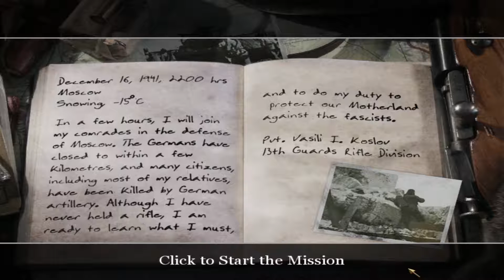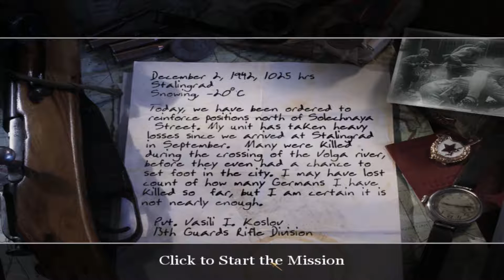Call of Duty 2 #1 - Red Army Training & Demolition // Walkthrough - No Commentary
Features:

The #1 WWII shooter development team returns with an amazing new experience: Developed by Infinity Ward, creators of the award-winning Call of Duty. All-new, unprecedented enhancements from stunningly realistic graphics to seamless gameplay, thanks to the revolutionary COD2 engine, groundbreaking AI, and choice-based gameplay innovations. Beautifully rendered snow, rain, fog, and smoke, combined with dynamic lighting and shadows, make this the most intense WWII shooter yet.

New conflicts and enemies to face: Call of Duty 2 brings you bigger battles, with more tanks, troops, and explosions on-screen, and bigger scope, with a wide range of locales and environments across the European Theater. Fight "The Desert Fox" across the scorching sands of North Africa as wave upon wave of tanks clash in the desert. Use rocket-propelled grappling hooks alongside your Army Ranger squad to storm and scale the cliffs of Pointe du Hoc against a relentless German counterassault, and slog through urban chaos as a tank hunter in war-torn Russia.

Rely on your squad as never before: The dozens of Allied soldiers surrounding you are fully aware of the changing situations around them, and will let you know using an all-new, context-sensitive battle chatter system. They will draw enemy fire, lay down cover for you, use foxholes and moving tanks for cover, and warn you of incoming enemy troops and hostile fire.

Choice-based gameplay: Play through missions in the order you see fit. Will you decide to play first as a sniper or as a tank commander? It's your call. Open-ended battlefields allow you to individualize your tactics and choose the order in which you complete your objectives.

Multiplayer Mayhem: Go online for intense Axis vs. Allies team-based multiplayer action, building on the hugely popular Call of Duty multiplayer modes.